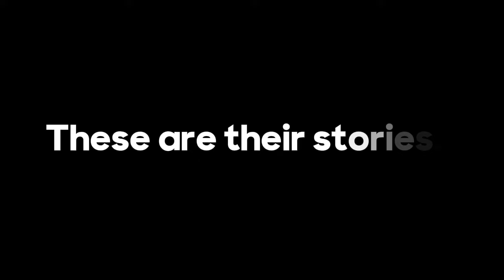Judge Stevens kicks Defendant Out of Court